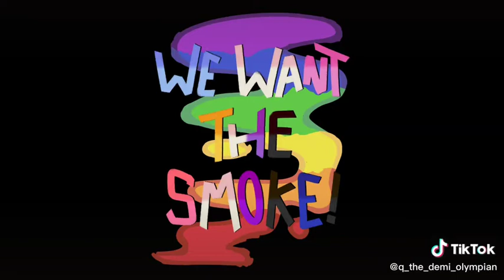Drunk Dragonslaying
Hi Im Q!
I mod Skyrim HEAVILY and am working on a raging alcholic RP story.